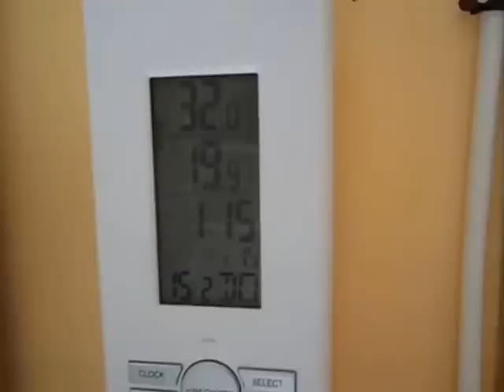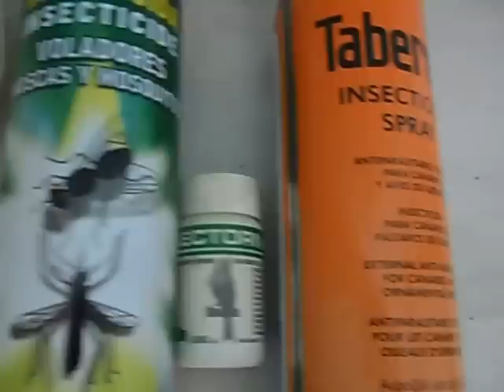PREVENCIÓN DE ACAROS EN EL NIDO